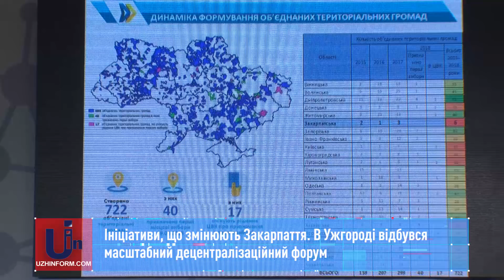Ініціативи, що змінюють Закарпаття. В Ужгороді відбувся масштабний децентралізаційний форум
Від географічного центру Європи - до центру економічної активності. Ось основна тема масштабного форуму  «Закарпаття - центр Європи: шлях розвитку і реалізація потенціалу». Захід в Ужгороді зібрав близько двохсот представників місцевого самоврядування області, виконавчої влади, експертів, народних депутатів та громадськості. Говорили про ті ініціативи, які змінюють Україну на локальному рівні, та про причини гальмування деценталізаційних процесів на Закарпатті.